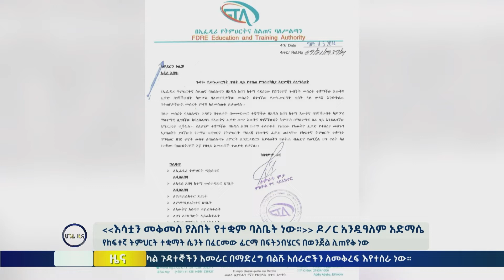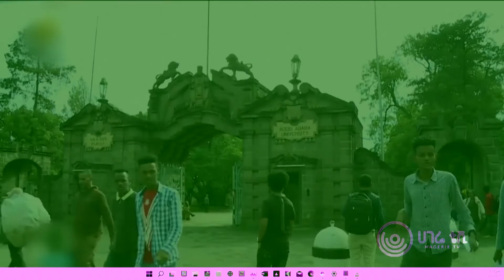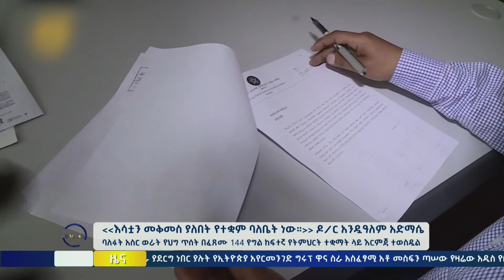እሳቷን መቅመስ ያለበት የተቋም ባለቤት ነው። ዶ ር አንዷዓለም አድማሴ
የከፍተኛ ትምህርት ተቋማት ሴንት በፈርመው ፊርማ በፍትኃብሄርና በወንጀል ሊጠየቅ ነው
     ባለፉት አስር ወራት የህግ ጥሰት በፈጸሙ 144 የግል ከፍተኛ የትምህርት ተቋማት ላይ እርምጃ ተወስዷል
     60 ተቋማት ደግሞ ተዘግተዋል
     ሕብረተሰቡ በተቋሙ የማሕበራዊ ትስስር ገጾች በመግባት መረጃዎችን እንዲከታተል በባለስልጣኑ ተመክሯል